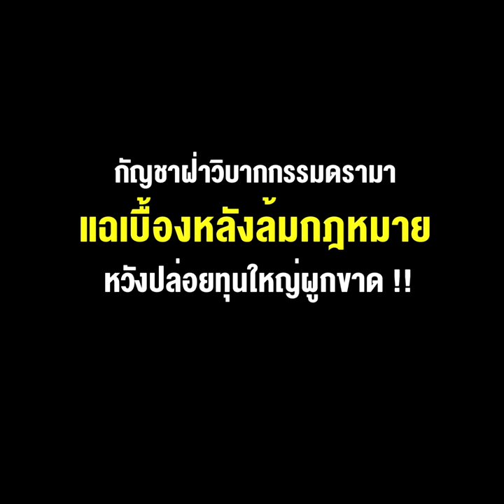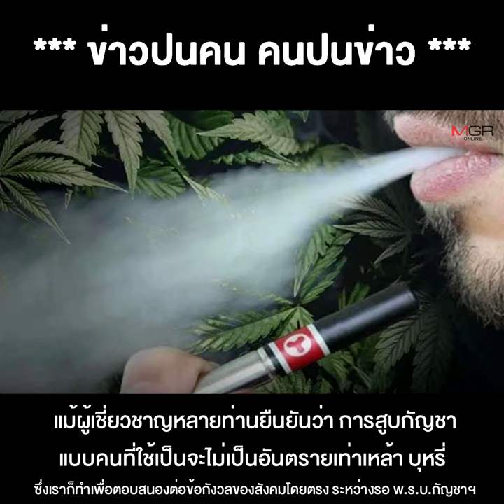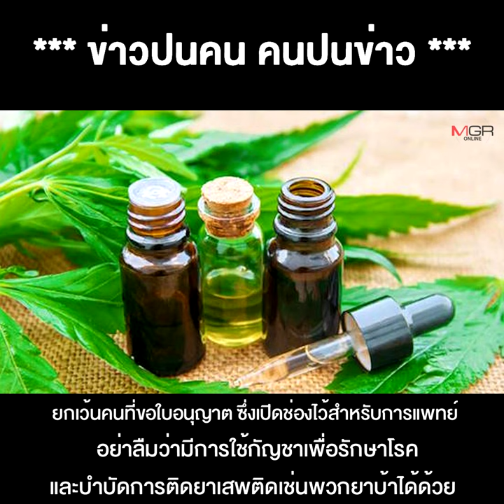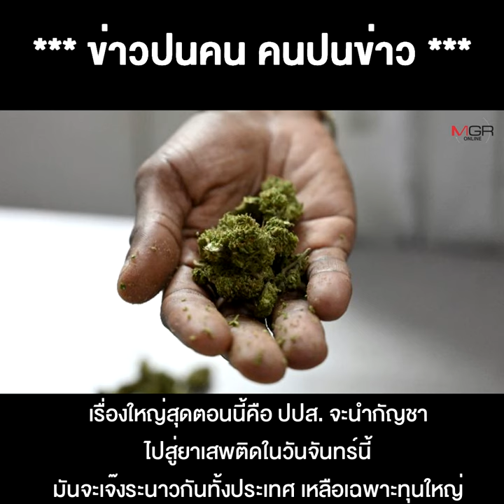กัญชาฝ่าวิบากกรรมดรามา แฉเบื้องหลังล้มกฎหมาย หวังปล่อยทุนใหญ่ผูกขาด !!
**กัญชาฝ่าวิบากกรรมดรามา แฉเบื้องหลังล้มกฎหมายหวังปล่อยทุนใหญ่ผูกขาด!!